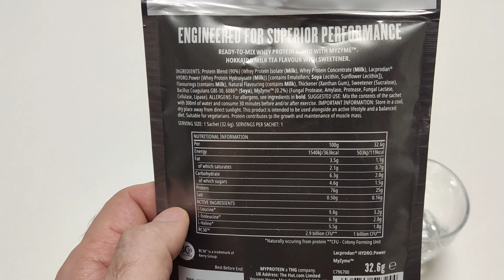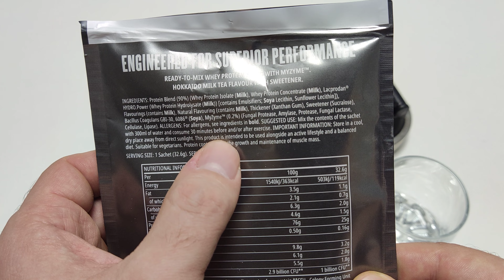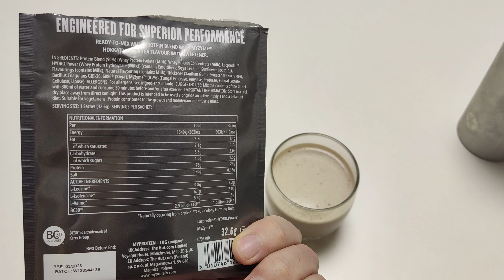Обзор вкуса протеина PRO MYPROTEIN Чай с молоком (Milk tea)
Продолжаю серию выпусков по вкусам протеина производителя MYPROTEIN, линейка PRO, надеюсь это поможет кому-то с выбором.
Шестой вкус Чай с молоком (Milk tea) 76% белка.